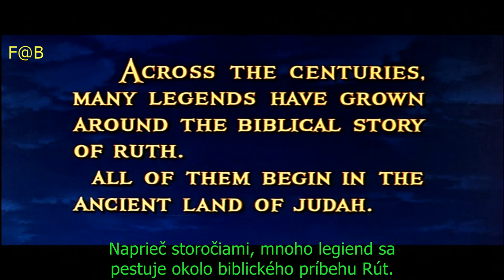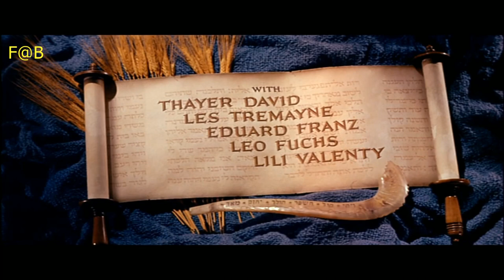Príbeh Rút - The Story of Ruth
Príbeh Rút .
The Story of Ruth
Drama
USA, 1960, 132 min
Režie: Henry Koster
Scénář: Norman Corwin
Kamera: Arthur E. Arling
Hudba: Franz Waxman
Hrají: Stuart Whitman, Tom Tryon, Peggy Wood, Viveca Lindfors, Jeff Morrow, Elana Eden, Thayer David, Les Tremayne, Eduard Franz, Ziva Rodann, Bruno VeSota, Victor Buono, Berry Kroeger, Robert Adler, Charles Wagenheim, Basil Ruysdael, John Banner, Ralph Moody, Charles Horvath, Anthony Jochim, John Gabriel, Duke Fishman, Jon Silo, Don Diamond, Kelton Garwood, Jean Inness, Sara Taft, Tony Urchel, Ben Astar, Maida Severn, Abdullah Abbas, Leo Fuchs
Produkce: Samuel G. Engel
Střih: Jack W. Holmes
Zvuk: Harry M. Leonard
Scénografie: Franz Bachelin, Lyle R. Wheeler, Stuart A. Reiss, Walter M. Scott
Masky: Ben Nye
Kostýmy: Vittorio Nino Novarese.

V těžkém období sucha a hladomoru opustil Elímech s manželkou Noemi a dvěma syny rodný Betlém, aby nalezl obživu za řekou Jordán v zemi moábské. Noemi však brzy nato ovdověla a také oba její synové Machlón a Kiljón zemřeli předčasně a k tomu bezdětní. Machlón se těsně před svou smrtí ještě stihl oženit s krásnou Ruth, původně moábskou kněžkou zasvěcenou bohu Chemosh. A právě Ruth, dívenka, kterou její vlastní otec z nouze prodal do Chemoshova chrámu jako budoucí rituální oběť, se stala hlavní postavou Kosterova filmu.